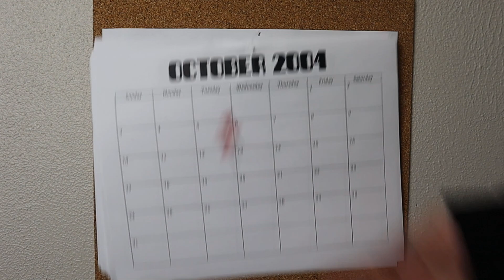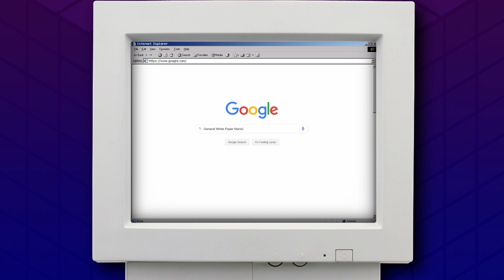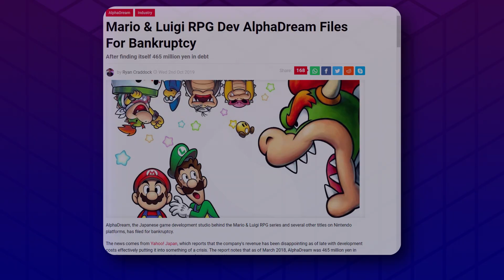Is The Thousand Year Door really THAT great?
Very few games have reached the legendary status Paper Mario The Thousand Year Door has. For some it’s even up there with other iconic games such as Super Mario 64. So, what exactly makes this GameCube RPG so great? Well, let’s find out.